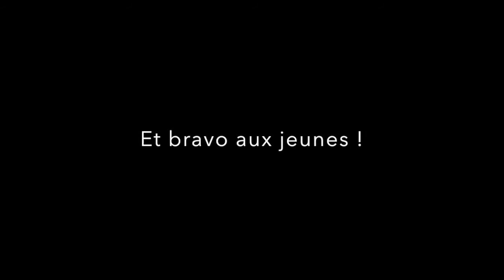En10cirques - final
Reportages France 3 + Dauphiné libéré - extraits du spectacle présenté le 7 avril lors de Théâtre en cour(s)